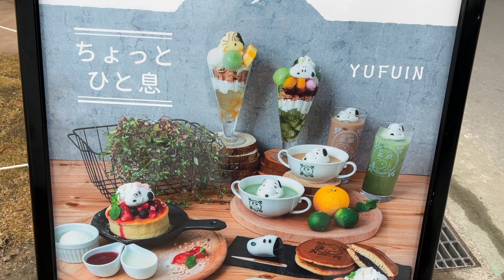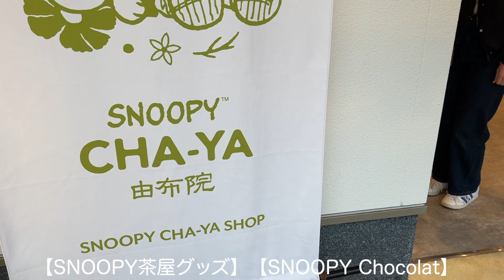【湯布院一人旅】スヌーピー茶屋新店舗に【SNOOPY Chocolat】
スヌーピーと和を融合したテーマカフェ「SNOOPY茶屋」とPEANUTSの世界観をテーマにした和のチョコレートショップ「SNOOPY Chocolat」が由布院に同時オープン！
由布院の自然と和のぬくもりが感じられるスヌーピーのカフェレストランとチョコレートショップ

【SNOOPY茶屋】【SNOOPY茶屋】グッズ
「SNOOPY茶屋 由布院店」は新しくなって移転オープンしました
大分県の食材をよりふんだんに使ったメニューにリニューアルされてます。
スヌーピーやピーナッツ・ギャングに囲まれた店内では由布院の「おいしい」を詰め込んだプレートや和スイーツを食べながら癒しの空間が楽しめます。
併設のグッズショップでは温泉や自然をモチーフにした、旅の思い出にぴったりの由布院限定グッズが販売されています。

スヌーピー 豊後鶏のとり天プレート
1,078円(税込)
豊後鶏の炊き込みご飯のおにぎりやとり天を味えるプレートをご用意。ピクニックしている気分に！？
由布院を楽しメルワンプレートです。

【SNOOPY Chocolat】
「PEANUTS」の世界で描かれる様々な「愛のカタチ」をテーマに日本らしいエッセンスを加えた日本の古都・京都発のチョコレートブランド。
4店舗目となる由布院店ではスヌーピーの友だちのウッドストックやウサギたちの友情にまつわるストーリーをピックアップ。由布院店限定のピスタチオフレーバーチョコレートやこだわりのオリジナルチョコレートを多数展開
店舗情報
名称：SNOOPY茶屋 由布院店　/　SNOOPY Chocolat 由布院店
住所：〒 879-5102   大分県由布市湯布院町川上1540番地2　TEL：未定
店舗総面積：約346.25㎡、約104.74坪（倉庫・事務所スペース含まず）
SNOOPY茶屋カフェレストラン店内席数：46席

[Yufuin solo trip] Snoopy Chaya new store [SNOOPY Chocolat]
The theme cafe "SNOOPY Chaya" that combines Snoopy and Japanese and the Japanese chocolate shop "SNOOPY Chocolat" with the theme of the world view of PEANUTS will open at the same time in Yufuin!
Snoopy's cafe restaurant and chocolate shop where you can feel the nature and warmth of Yufuin

[SNOOPY Chaya] [SNOOPY Chaya] Goods
"SNOOPY Chaya Yufuin store" has been relocated and opened.
The menu has been renewed to use more ingredients from Oita prefecture.
Surrounded by Snoopy and peanut gangs, you can enjoy a healing space while eating Yufuin's "delicious" plates and Japanese sweets.
Yufuin limited goods that are perfect for memories of your trip, with hot springs and nature as motifs, are on sale at the goods shop.

Snoopy Bungo chicken toriten plate
1,078 yen (tax included)
We have prepared a plate where you can enjoy rice balls and toriten cooked with Bungo chicken. Feel like you're on a picnic! ??
Enjoy Yufuin and enjoy the Melwan plate.

[SNOOPY Chocolat]
A chocolate brand from Kyoto, the ancient capital of Japan, with a Japanese essence added to the theme of various "shapes of love" drawn in the world of "PEANUTS".
At the 4th Yufuin store, we will pick up stories about the friendship between Snoopy's friends Woodstock and the rabbits. A large number of pistachio flavor chocolates limited to the Yufuin store and original chocolates
store information
Name: SNOOPY Chaya Yufuin Store / SNOOPY Chocolat Yufuin Store
Address: 1540-2 Kawakami, Yufuin-cho, Yufu-shi, Oita 879-5102 TEL: Undecided
Total store area: Approximately 346.25㎡, Approximately 104.74 tsubo (excluding warehouse and office space)
SNOOPY Chaya Cafe Restaurant Number of seats: 46